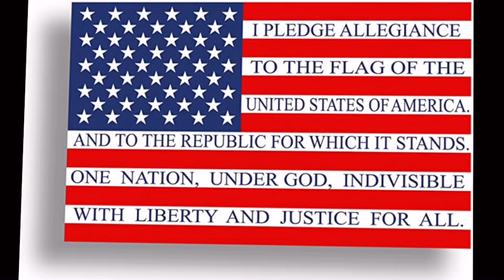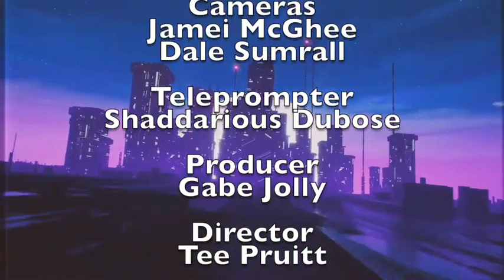Monday Panther news Broadband High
2-19-24 Panther news produced by QHS students